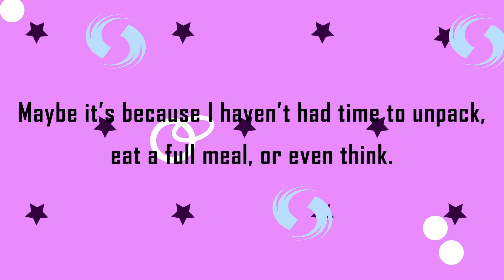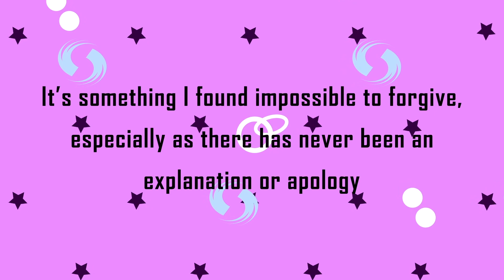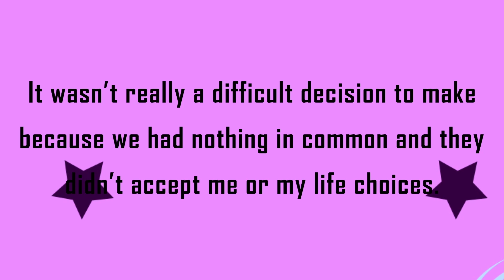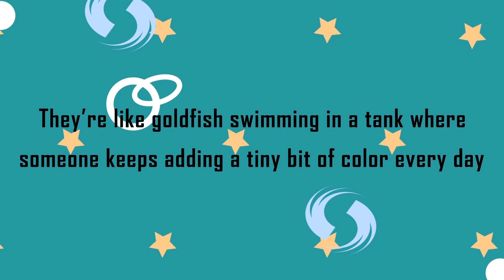I Can Never Wear a Bikini